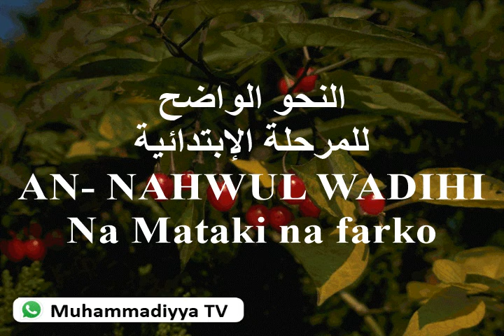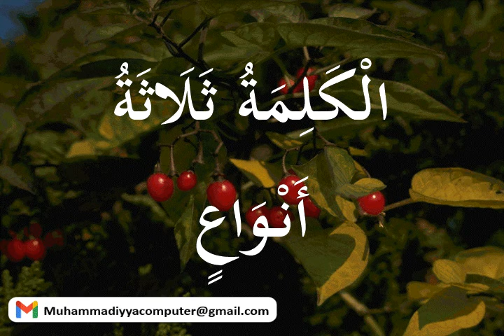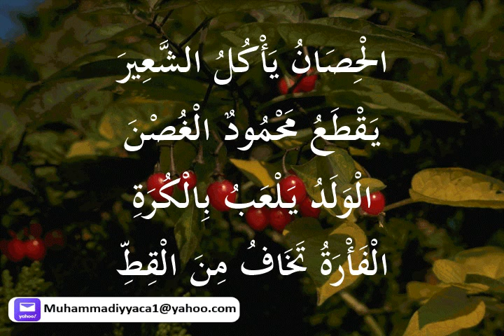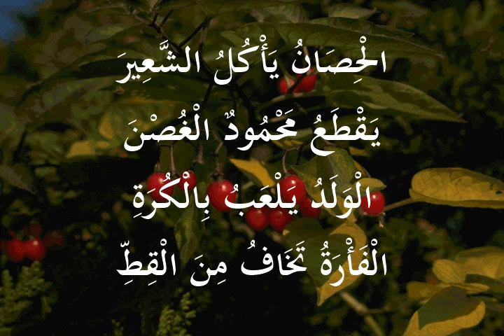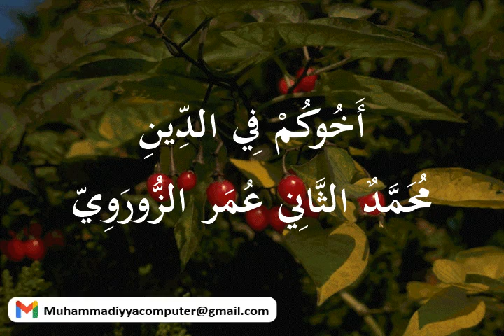002- Tambaya ta 6 -(3) _ cikin Darasi na Biyu_ An-nahwul Wadih_ Juz'i na 01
002- تمرين  6- (3)  الدرس الثاني _ أجزاء الجملة _ النحو الواضح الجزء الأول